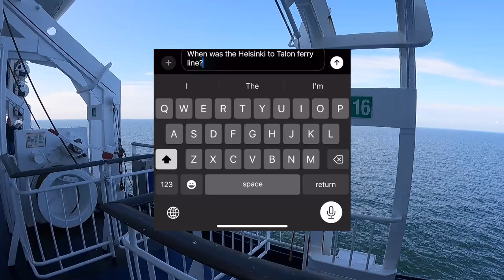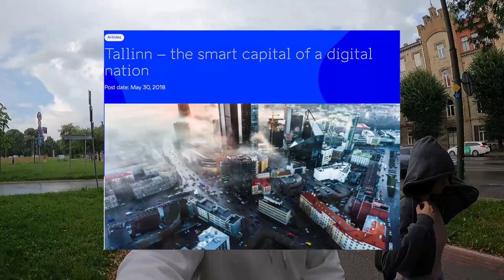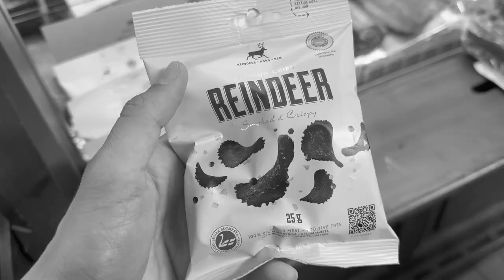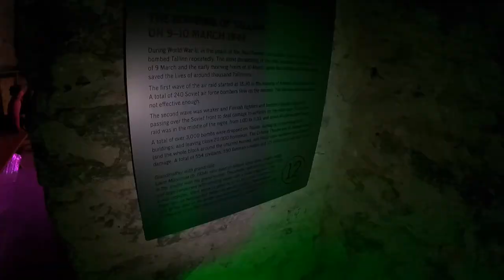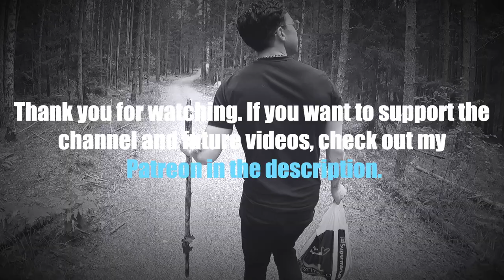Approaching Homeless Girl in Estonia 🇪🇪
YO!